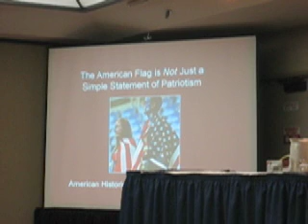AHA 2007: Marilyn Zoidis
In the morning one of the stellar sessions featured a talk by Marilyn Zoidis, the former curator of the Smithsonian's multimillion dollar Star-Spangled Banner exhibit (this is the one that will feature the famous War of 1812 flag when the Museum of American History reopens in 2008). Zoidis's topic: "The American Flag Is Not Just a Simple Statement of Patriotism."